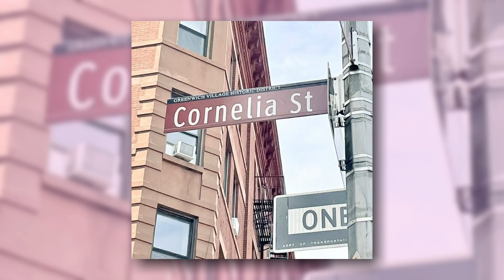cornelia street - taylor swift (sped up)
song: cornelia street
artist: taylor swift